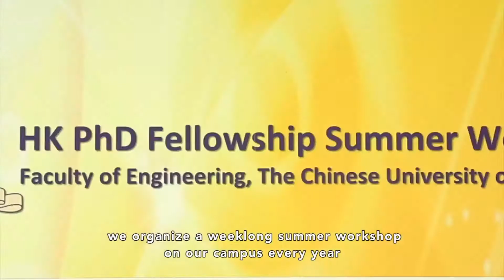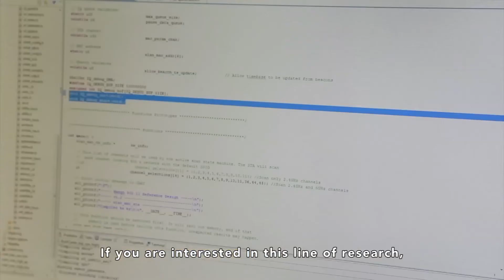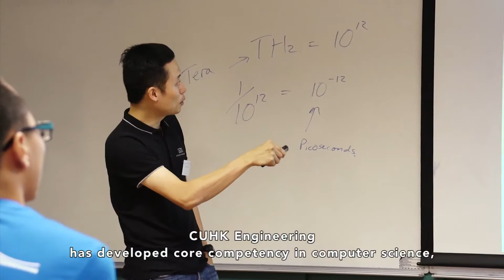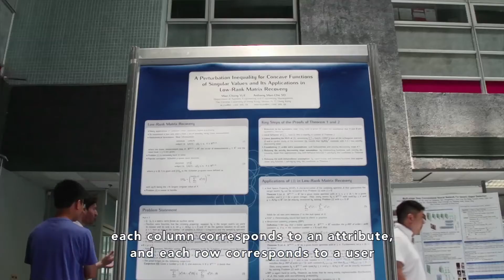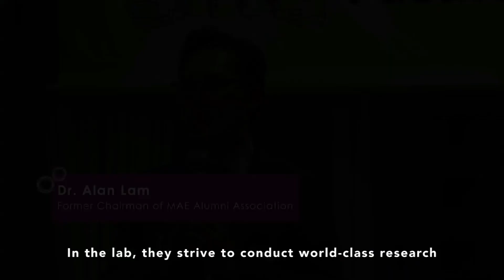CUHK HK PhD Fellowship Summer Workshop